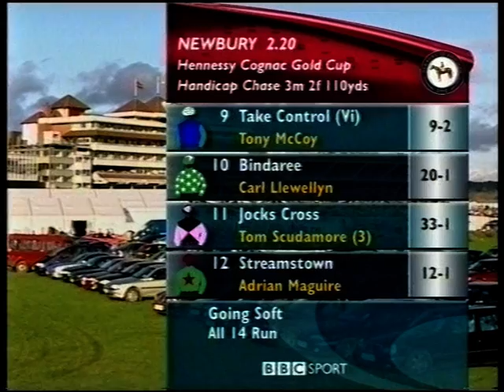2001 Hennessy Cognac Gold Cup Handicap Chase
Date: Saturday 1st December 2001 |
Course: Newbury |
Distance: 3m 2f 110y |
Going: Soft |
Winning Time: 6m 48.50s |
Winner: What's Up Boys (Paul Flynn) [P J Hobbs] |
Runners: 14